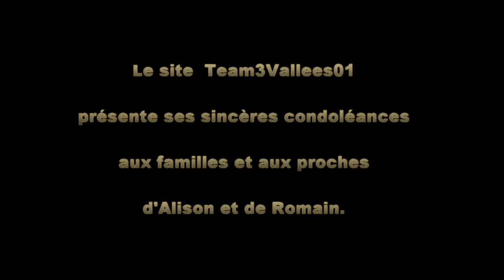Rallye des Bauges 2017 show & mistakes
Le rallye des Bauges endeuillé et écourté, suite au tragique accident de la GT Turbo N°58 et le décès d'Alison et Romain. Le site Team3vallees01 présente ses sincères condoléances à tous leurs proches.